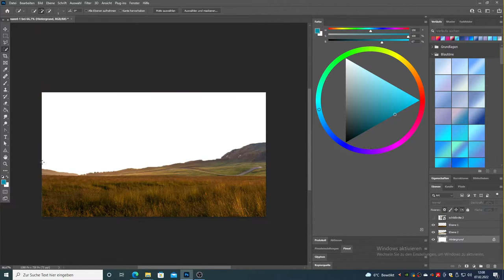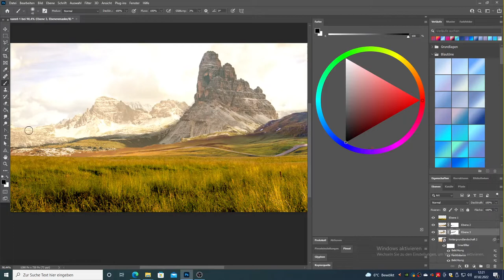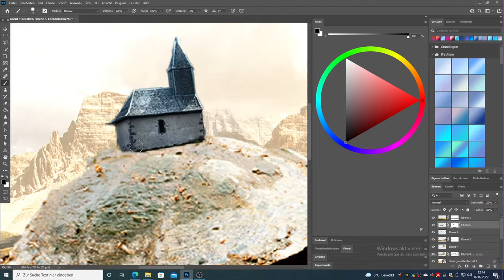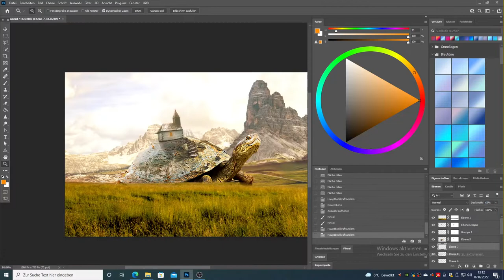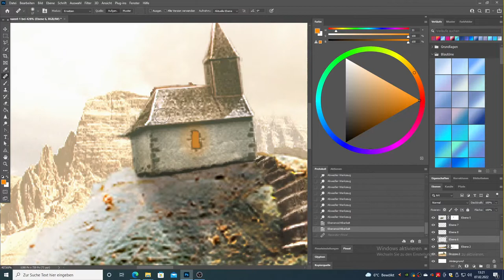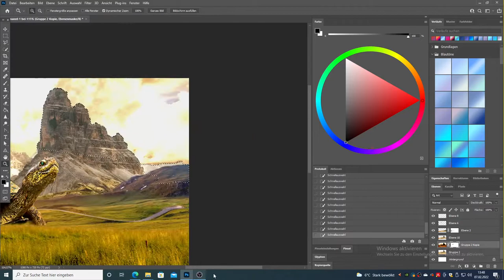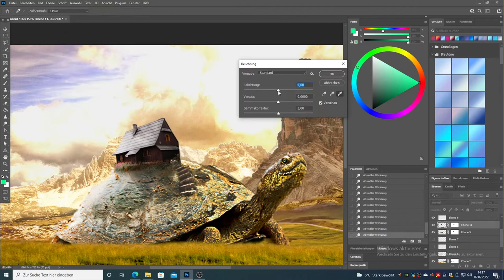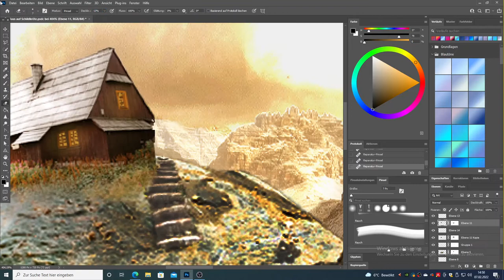Wie ich "The Turtles HOUSE" mit Photoshop erstellt habe | Photo Manipulation Speed Art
Ich zeige dir wie ich das Bild "The Turtles HOUSE" mit Photoshop erstellt habe. Fantasy Photoshop Art von mir.

schreibt mir gerne neue Ideen in die Kommentare :D

Berechtigungen:
Fernsehrauschen: a href= " B-Roll provided by Videezy/a